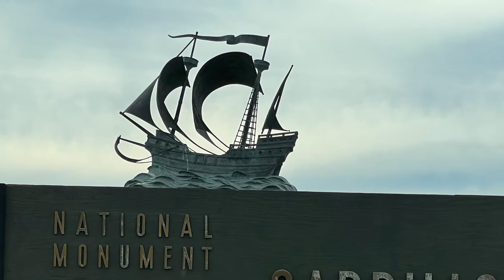Cabrillo National Monument 2022 (San Diego, CA)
Quick day trip to Cabrillo National Monument
Highlights :
360 views of San Diego, Coastal cliffs, Navy Vessels, Lighthouse, Living Quarters